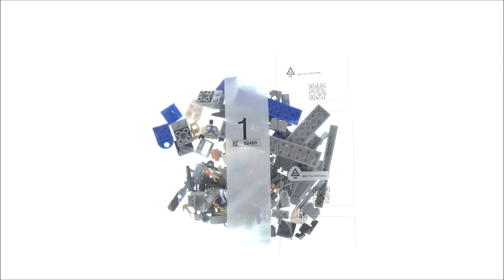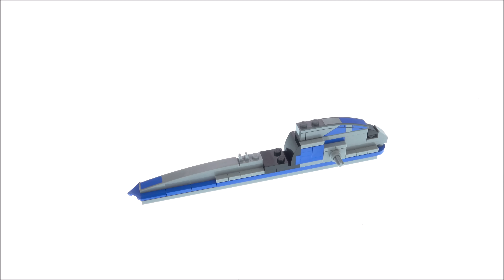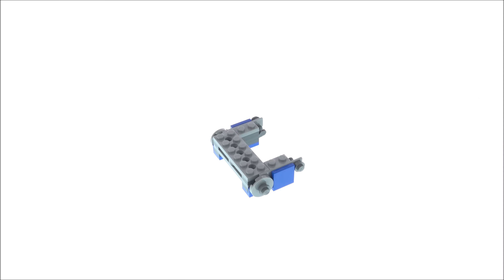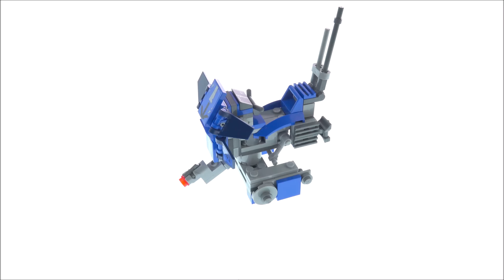LEGO Star Wars 75280 501st Legion Clone Troopers - Lego Speed Build Review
285 pcs
$29.99 / 29.99€

Lego Sets on Amazon*: